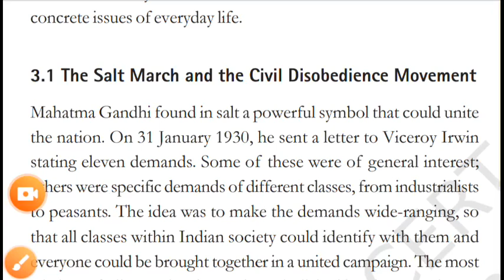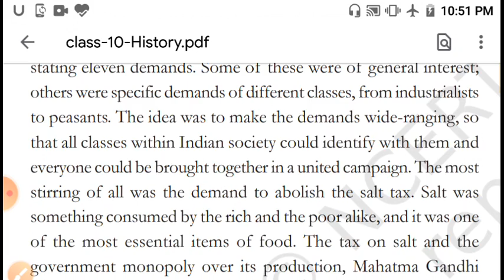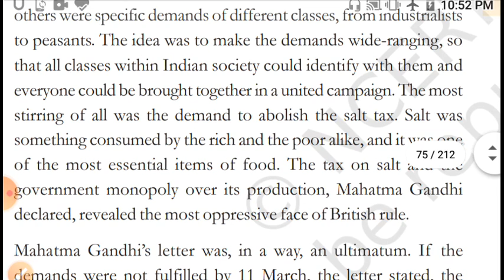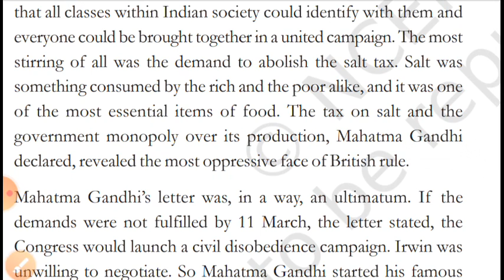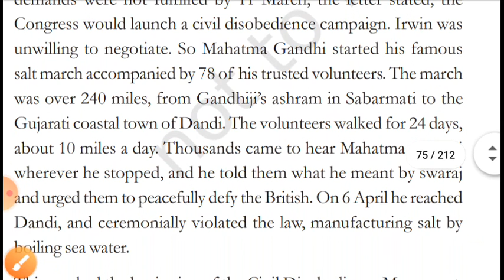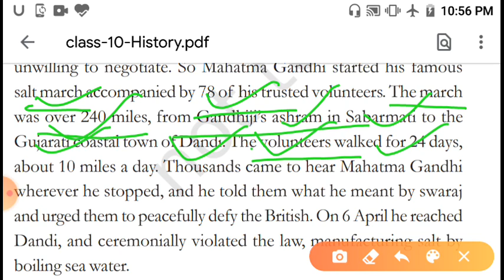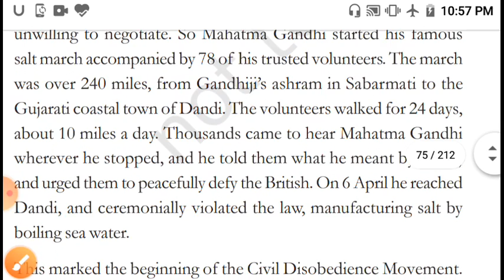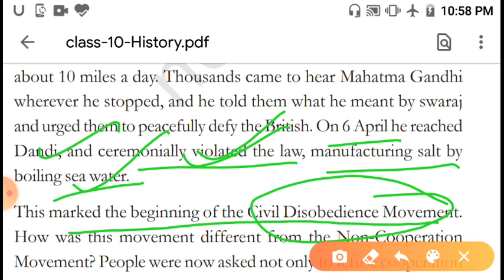Salt March Chapter 2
History  10th